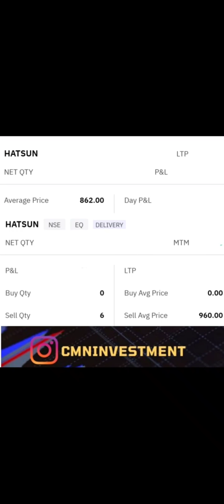share market me 3 din me 11% ki kamai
share market me 3 din me 11% ki jabarjast kamai
hatsun agro shares me